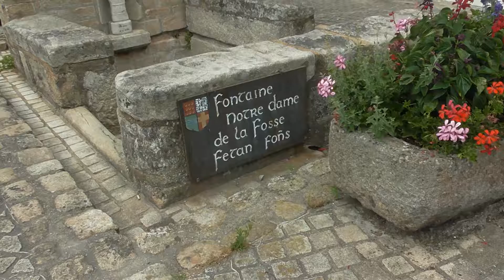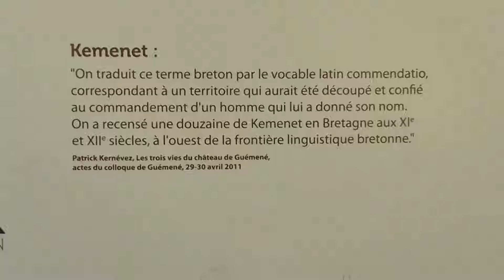Rallye e brezhoneg : penaos veze gwalc'het ba Gemene ?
Poull, kastell ar rouanez, delwennoù... Giz'boaz oa bet prientet mat-tre ar prantad gwelladenniñ gant Isabelle